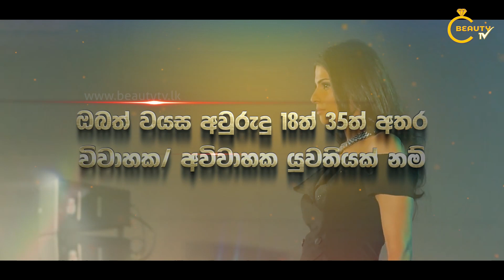Beauty Girl 2024 | Beauty TV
Beauty Girl - 2024

රූපලාවන්‍ය  ක්ෂේත්‍රය නව මානයකට ගෙන යමින් රූපලාවන්‍ය ශිල්පීන්ගේ දෙයතින් හැඩ වැඩ වුණු  ලස්සනම රුවැතිය තේරීමේ     නවතම රියලිටි අත්දැකීමක්  ලෙස
රූපවාහිනී නාලිකා ( PEO TV- 131) Beauty TVවෙතින් දිගහැරෙන ,

* Beauty Girl  2024 කිරුළ සඳහා අයදුම්පත් කැඳවීම දැන්  ඇරඹුණා -

 අයදුම් කිරීමට විස්තර

* ඔබත් වයස අවුරුදු
   18 - 35  අතර
* විවාහක / අවිවාහක යුවතියක්
* උස අඩි 5 අඟල් 2
* ලියාපදිංචි ගාස්තුව
      2500/=
* ඔබත් ළඟම ඇති හො ඔබ සේවය ලබාගන්න රූපලාවන්‍යාගාරය (salon) හරහා අයදුම් කරන්න,

**  මූලික තරග වට පළාත් අනුව පවත්වනු ලබයි ,

* අයදුම්පත් ලබා ගැනීම සහ විස්තර සඳහා :

* දුරකථන සහ whathsup

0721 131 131 , 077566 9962

සංවිධානය,

සිංහ මීඩියා මාධ්‍ය ජාලය,

Beauty TV - PEO 131

No: 71 2/B Jaya Mawatha ,Piliyandala,